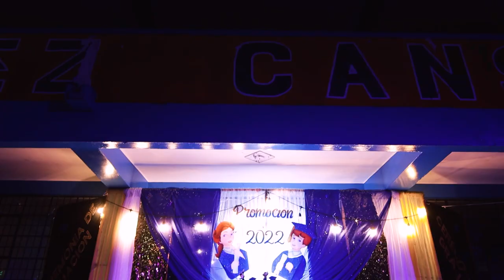Reel - Promocion EDC Yanahuanca 2022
Fotografía y video: Tony Justiniano Fashe
Locación: Institución Educativa Ernesto Diez Canseco
Cliente: Promoción 2022, Institución Educativa Ernesto Diez Canseco

Hoy nos encontramos en la provincia Daniel Alcides Carrión para ser participes de  un momento significativo en la vida de los alumnos de la Institución Educativa Ernesto Diez Canseco de Yanahuanca. Es un día de alegría y orgullo, tanto para los alumnos, padres y familiares quienes los han acompañado en este emocionante viaje educativo.
¡Felicitaciones, graduados del Ernesto Diez Canseco! Que sus sueños sean grandes, sus ambiciones sean inquebrantables y sus logros sean extraordinarios. Estamos orgullosos de ustedes y les deseamos todo lo mejor en esta nueva etapa de sus vidas.

¡Que el futuro les traiga abundancia de éxitos y felicidad!

Pueden ver las fotografias en mi pagina de facebook

Ubicación: Jr. Pedro Caballero y Lira Nª 188, tercer nivel Int 2, Chaupimarca, Pasco